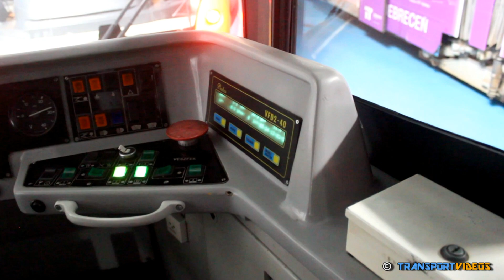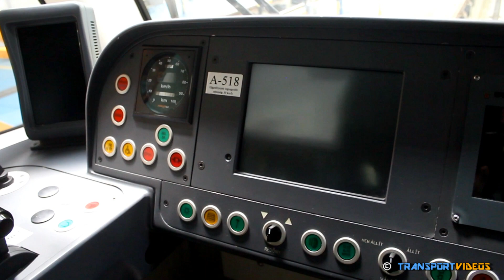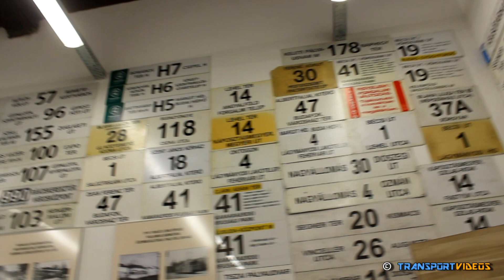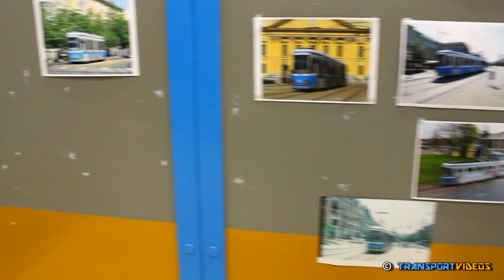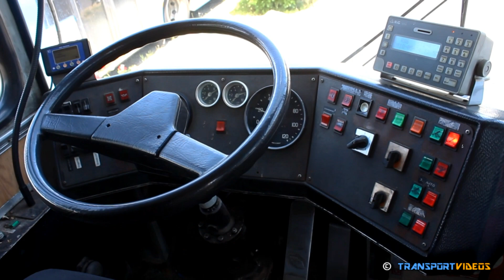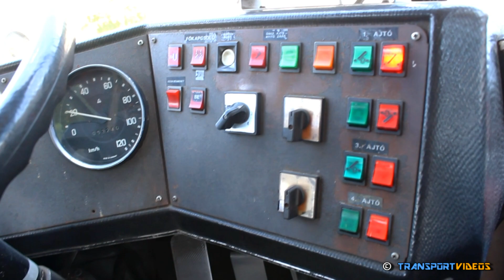2018.05.24. / 2015.03.20. - Villamosok, trolik, buszok a DKV Zrt. telephelyén + történeti emlékszoba